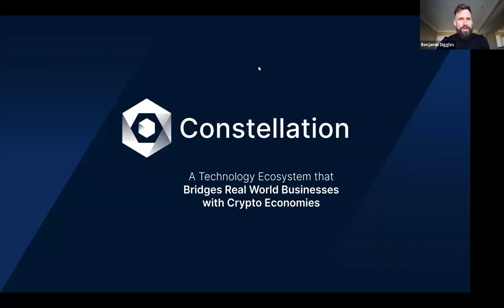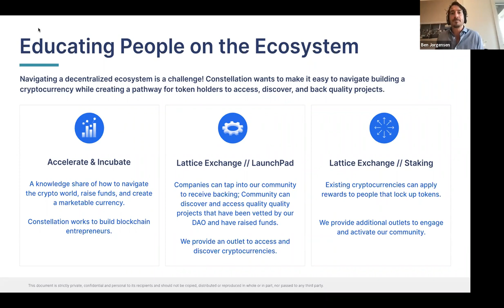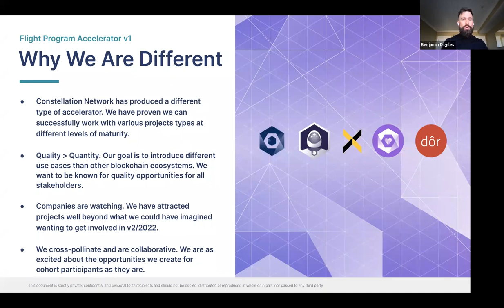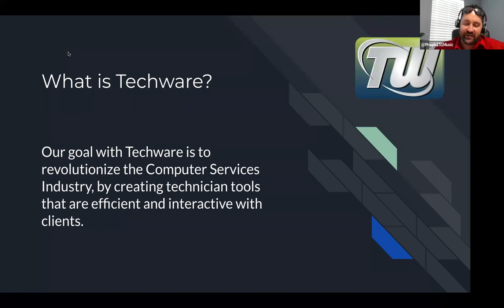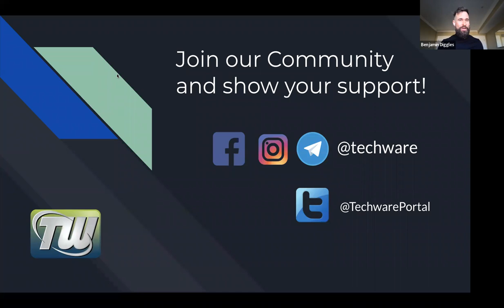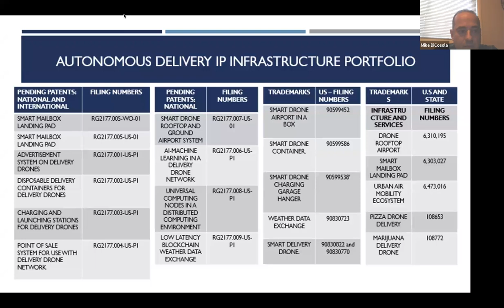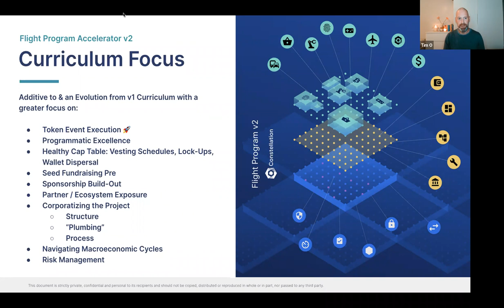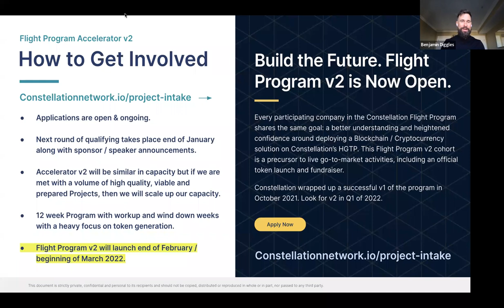Hypergraph Hour Episode 33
In this Hypergraph Episode, Benjamin Diggles discusses the successes of the Constellation Flight Program Cohort 1. A few of the projects were also on hand to present:

We also introduce a few new faces on the team who will be supporting cohort 2. Meet Andrea Mullaney, Director of Ecosystem Marketing, Linden Leadbetter, Director of DeFi Strategy, and Tim J O’Brien, Director of Ecosystem Growth!

Interested in signing up for Cohort 2? Applications are still open. Let us know more about your project